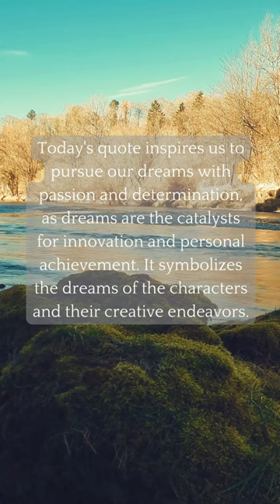79 - The Invention of hugo Cabret By Brian Selznick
This quote draws inspiration from the themes of "The Invention of Hugo Cabret" by Brian Selznick and offers insights into the healing power of time and memories, the significance of dreams, the value of incremental progress, the wonders of the world, and the importance of kindness and empathy in relationships.

 📖 : The Invention of Hugo Cabret

For more details on the book, you may follow the link above to view and purchase on Amazon.

Orphan, clock keeper, and thief, Hugo lives in the walls of a busy Paris train station, where his survival depends on secrets and anonymity. But when his world suddenly interlocks with an eccentric, bookish girl and a bitter old man who runs a toy booth in the station, Hugo's undercover life, and his most precious secret, are put in jeopardy. A cryptic drawing, a treasured notebook, a stolen key, a mechanical man, and a hidden message from Hugo's dead father form the backbone of this intricate, tender, and spellbinding mystery.

There have been plans to adapt the book into a TV series which could be a possibility in the near future.

The book has been adapted into an American adventure drama film, Hugo, in 2011. The film received 11 Academy Award nominations, winning 5 awards.